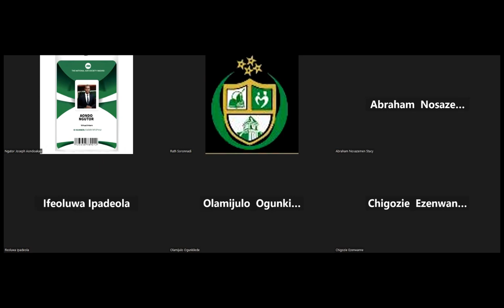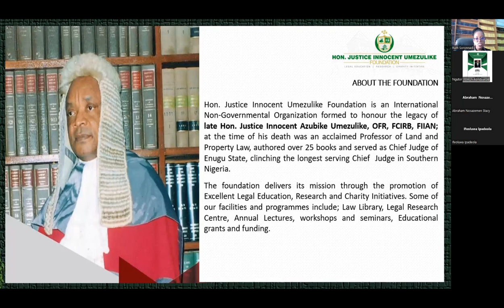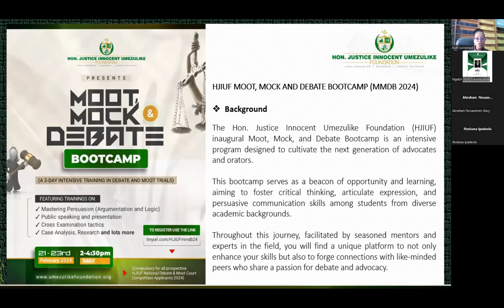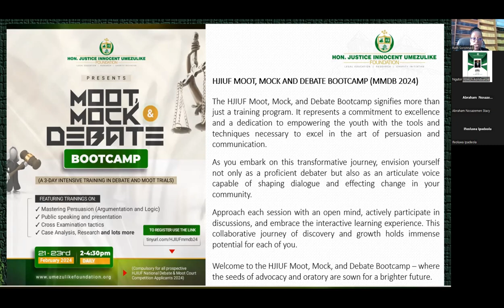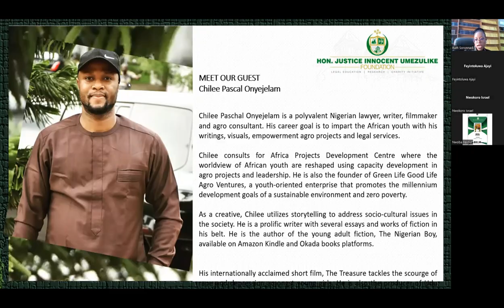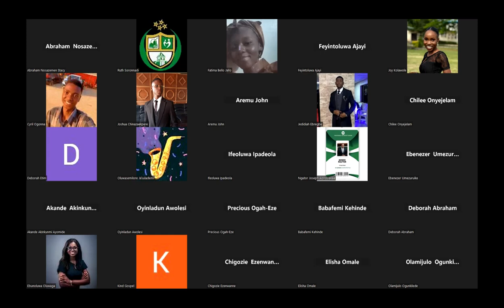Ethics || Barr. Chilee Onyejelam || HJIUF MMDB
The Hon. Justice Innocent Umezulike Foundation Inaugural Moot, Mock, and Debate Bootcamp [HJIUF MMDB] is an intensive program designed to cultivate the next generation of advocates and orators.

The bootcamp served as a beacon of opportunity and learning, aiming to foster critical thinking, articulate expression, and persuasive communication skills among students from diverse academic backgrounds.

It represents a commitment to excellence and a dedication to empowering the youth with the tools and techniques necessary to excel in the art of persuasion and communication.